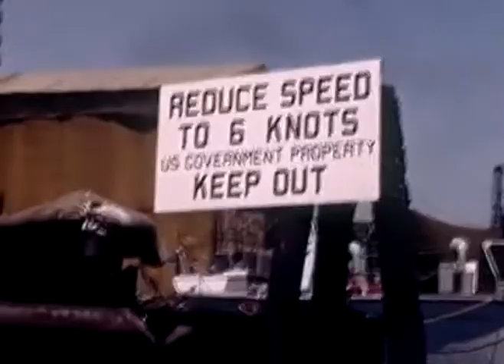CORNELIS VREESWIJK - BALLAD OM OLIKA SEGELYTOR. ( The song about different sail areas )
Cornelis Vreeswijk, born August 8, 1937 in Ĳmuiden (Velsen), Netherlands, died 12 November 1987 in Katarina church, Stockholm, was a Dutch-Swedish troubadour, composer, poet and actor who, after his death, has come to be regarded as one of Sweden's largest troubadours along with Carl Michael Bellman and Evert Taube.   Cornelis Vreeswijk, född 8 augusti 1937 i Ĳmuiden (Velsen), Nederländerna, död 12 november 1987 i Katarina församling, Stockholm, var en nederländsk-svensk trubadur, kompositör, poet och skådespelare som efter sin död har kommit att räknas som en av Sveriges största trubadurer tillsammans med Carl Michael Bellman och Evert Taube.